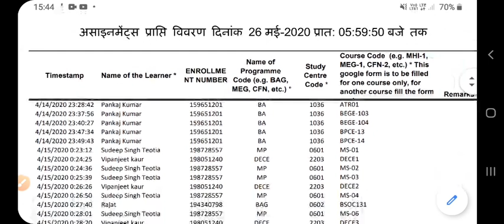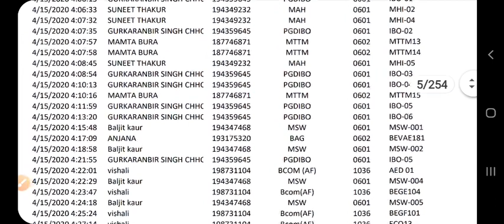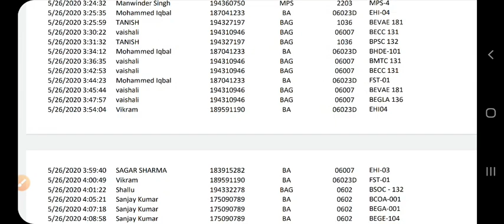IGNOU ASSIGNMENT SUBMISSION STATUS CHANDIGARH REGIONAL CENTRE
This video gives detailed explanation on assignment submission status of regional center CHANDIGARH of ignou. This contains list of all students who submitted assignments by google form link hy 26 MAY 2020 BY 05:59:50 PM. LIST WILL BE UPDATED LATER ON FOR STUDENTS WHO SUBMITTED AFTER 26 MAY 2020.

STUDENTS WHOSE NAME APPEARED RED WITH * IN LIST ARE ADVISED TO SUBMIT ASSIGNMENTS TO THEIR CORRECT REGIONAL CENTRES. THEIR ASSIGNMENTS ARE REJECTED BY CHANDIGARH REGIONAL CENTRE.